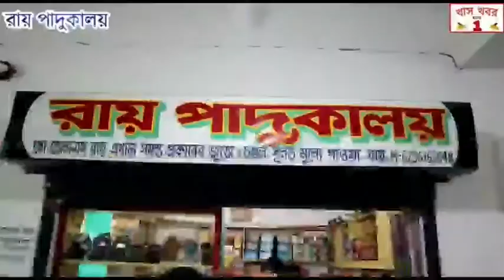নবদ্বীপে করোনা বিষয়ক আতঙ্ক ও গুজব না ছড়ানোর প্রচার ভারতীয় বিজ্ঞান ও যুক্তিবাদী সমিতির